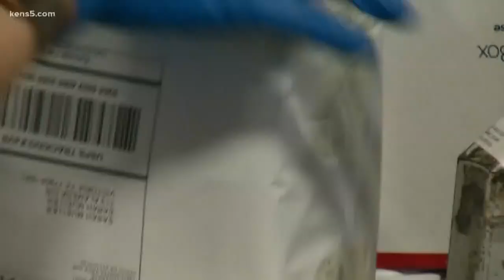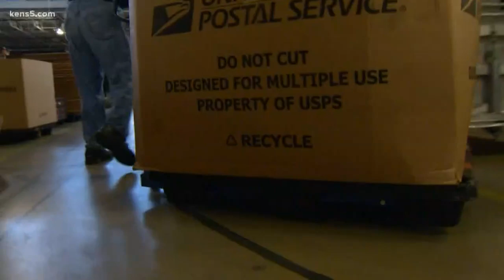Inside the USPS distribution center on one of its busiest days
On average they are processing 200,000 packages a day for San Antonio and surrounding areas.